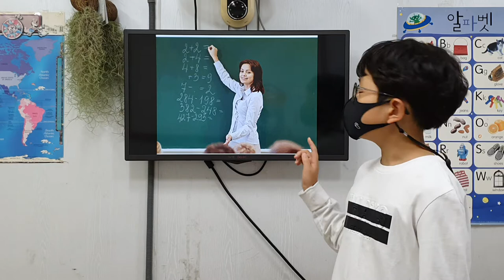차일드유 월드컵 209 EC 5 Coline Jobs in Neighborhood 정윤기